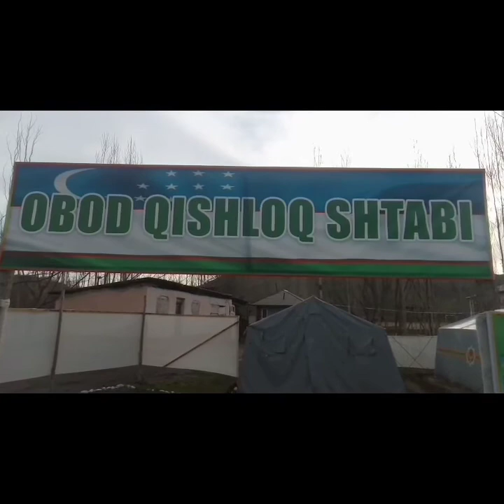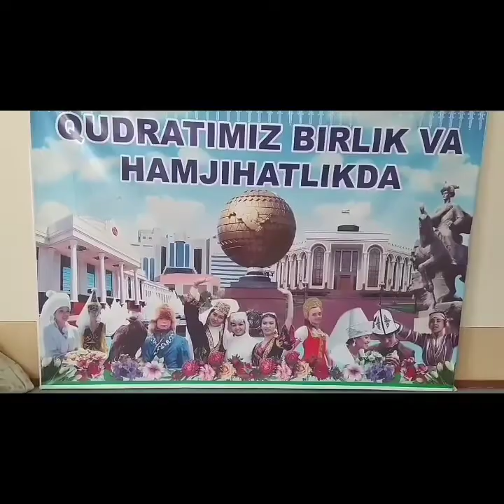Ордай Навруз байрам ( эхсон)